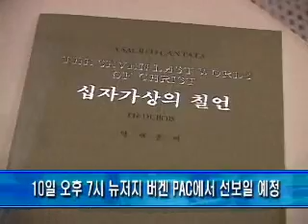노숙인 쉼터를 위한 후원의 밤 행사 성황리 개최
한인 노숙인 쉼터 마련을 위한 후원의 밤 행사가 7일 플러싱에서 성공적으로 열렸습니다. 김상수 인턴기자가 보도합니다.

미디어 코리아 그룹이 후원하고 씨존 기독인터넷신문이 주최, GMA가 주관해 열린 2011 한인 노숙인 쉼터 마련을 위한 후원의 밤 행사가 7일 플러싱에서 열렸습니다. 이번 행사는 최근 계속되고 있는 경제불황으로 늘어나고 있는 한인 노숙자들의 쉼터 마련을 위한 후원 행사입니다.

[인터뷰 : 배영란 / 세계나눔 선교회 미주대표]

[인터뷰 : 문석진 / 씨존 대표]
현재 미국 내에서 65만 6천 여명의 노숙인들이 있고 뉴욕 주 내에서만 6만 천명의 노숙인들이 자리잡고 있습니다. 올해 2월 통계를 보면 뉴욕시 노숙인 쉼터에 3만 9천 여명이 머물렀으며 쉼터에 머무르지 못하고 거리에서 잠을 잔 노숙인들도 3천 여명으로 집계됐습니다.

[인터뷰 : 김원기 / 뉴욕 한인 교회협의회 회장]

[인터뷰 : 그레이스 멩 / 하원의원]

이날 행사는 세계밀알 크리스탈 핸드벨 콰이어 공연과 두나미스 남성중창단의 공연 등 다채로운 행사가 이어졌으며 그레이스멩 하원의원과 피터 구 시의원 등 300여명의 후원자가 참여해 관심을 표현했습니다.

MK뉴스 김상수입니다.